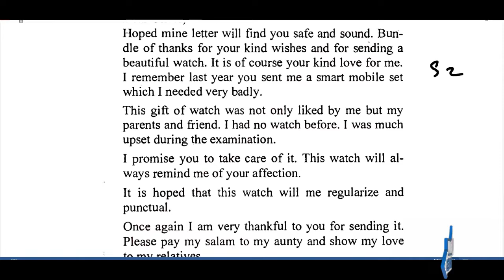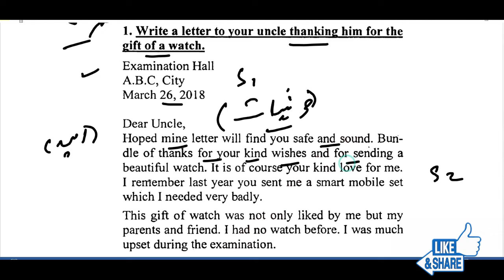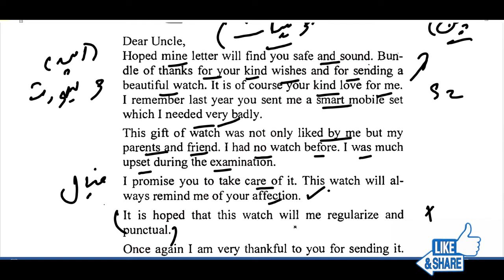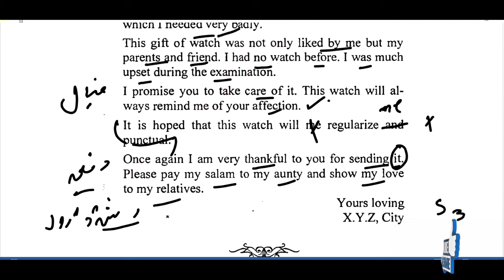Letter Writing 9th Class English, Grammar Portion, Thanking Uncle for Gift of Watch Peshawar Board